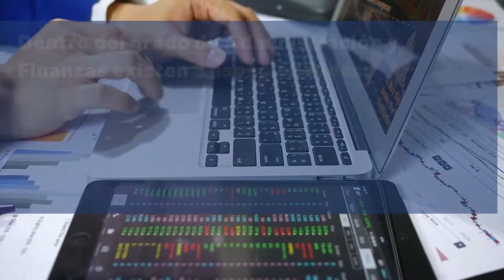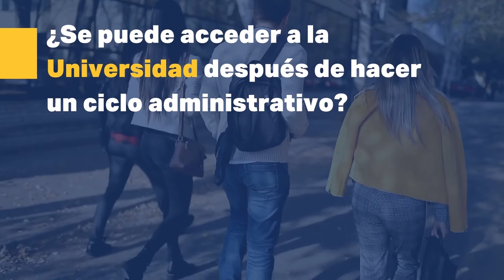FP Administración y Finanzas 📑 Por qué estudiar, prácticas, salidas y mucho más 📊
¿Quieres saber por qué estudiar Administración y Finanzas? 💼 Conoce sus salidas, asignaturas y hasta cuánto puedes llegar a ganar 👏 Resuelve tus dudas sobre estos ciclos en menos de 2 min 🤩

Índice 📢
0:00 FP Administración y Finanzas
0:12 Ciclos Familia FP Administración
0:33 Inserción Laboral Administración y Finanzas
0:44 Clases del FP Administrativo
0:54 Prácticas FP Administración y Finanzas
1:04 ¿Porqué estudiar FP Finanzas?
1:15 Sueldo de un administrativo
1:25 Universidad después de un Ciclo de Administración
1:35 Grado Superior tras Gestión Administrativa